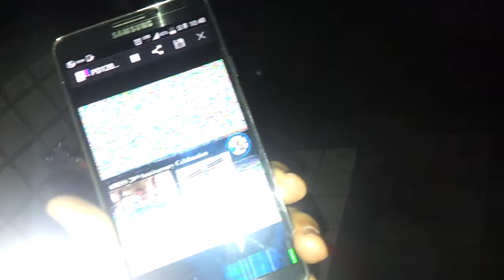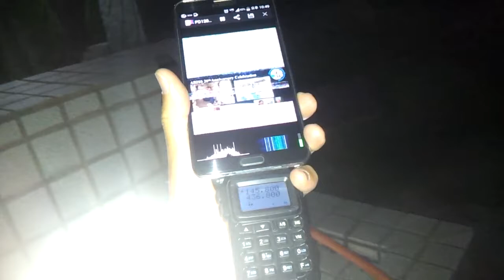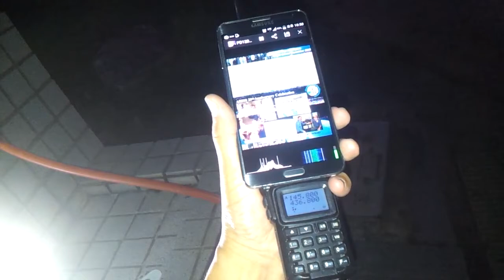ISS SSTV, 14:20.21 JULY 2017